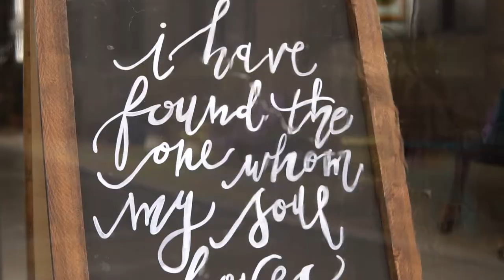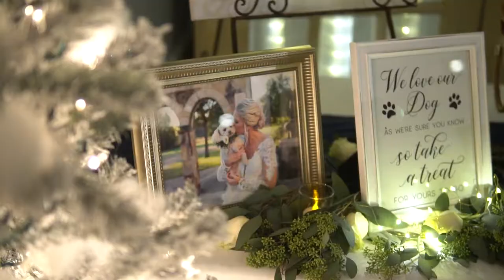Kaci & Steven Highlight Film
Video- Brockstar Videos
Photo-Alicia Cargile Photography
Ceremony-Salem Lutheran Church
Reception-Harmonie Hall